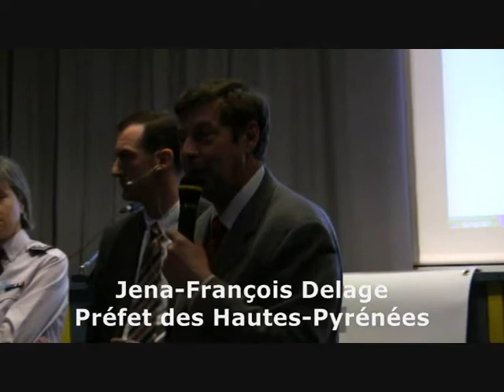Santé Grippe A Préfet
Déclaration du Préfet des Hautes-Pyrénées sur la grippe A dite porcine ou mexicaine.